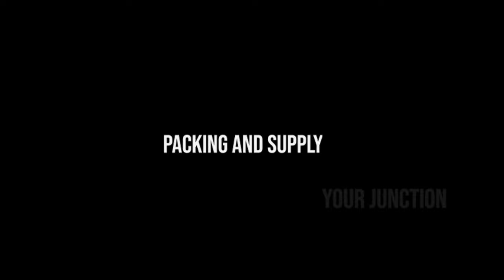smartphone display factory tour | How phones display are made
This video is about smartphone display factory tour | How phones display are made

Smartphone display factory tour
How phone display are made
Smartphone display manufacturing process
Smartphone display assembly line
How phone display made in factory
How iphone display are made in factory
Samsung display factory tour
Led display manufacturing process
lcd display manufacturing process
Phone display making process